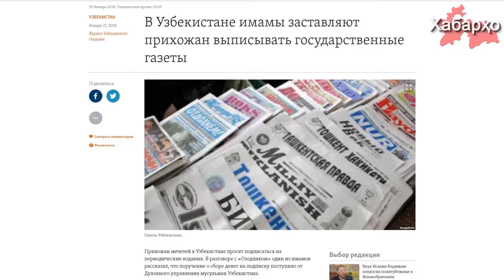Ӯзбекистон: имом-хатибон ба рӯзномаҳои давлатӣ обуна шудан маҷбур мекунанд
Дар масҷидҳои Ӯзбекистон бо фармони ҳукуматдорон имом-хатибон барои обуна гаштан дар рӯзномаҳои давлатӣ мардумро маҷбур менамоянд.